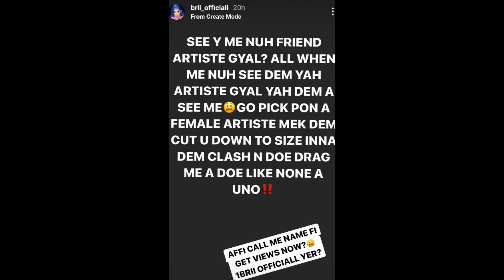UNBELIEVABLE . INTENCE BROTHER WAHS COME OUT AS G@Y & MOYANN DISS SILK BOSS AN BRII.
life hacks,do it yourself,dily projects

I will win .

ancehall
da
dancehall 2022,
dancehall riddim,
dancehall mix 2020,
dancehall artist,